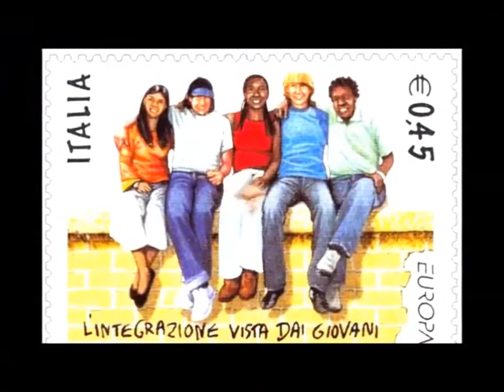Chicco Piani " Solidarity Blues "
Look my video and enjoy this my  Song*
Written by: Enrico Chicco Piani in 2016
Created with E.C.P@MagixVideo °
Sound Records Ital - Digital Sound